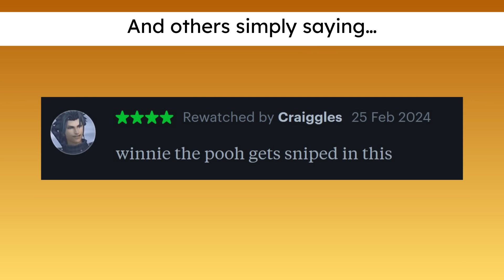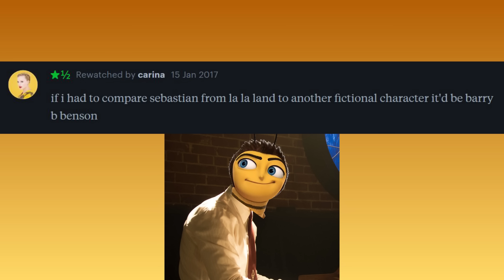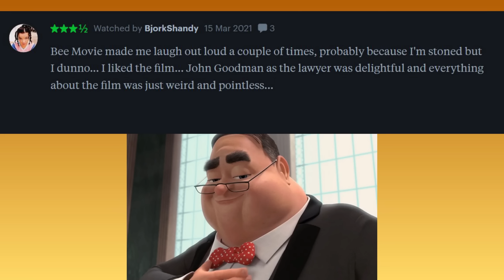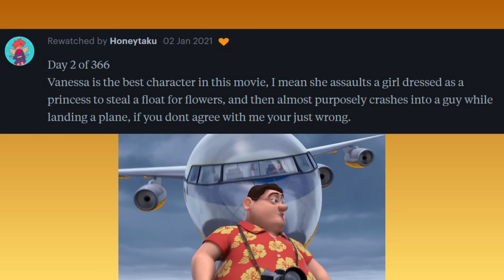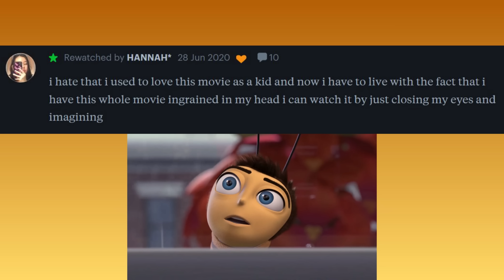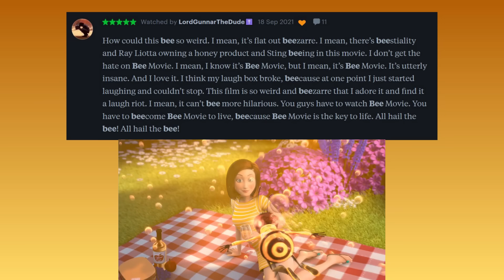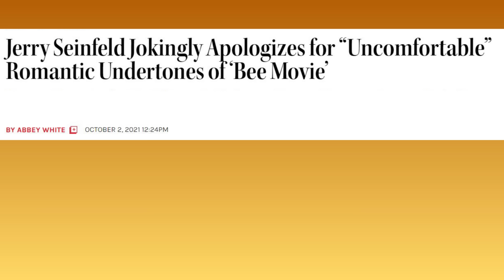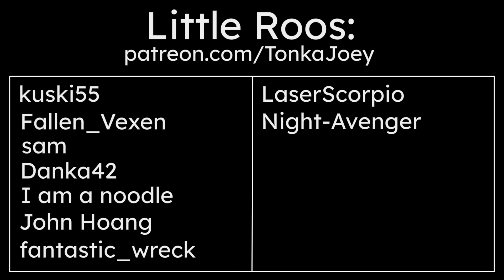"Bee Movie" Reviews are Just Memes 🐝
According to all known laws of aviation, there is no way a bee should be able to fly. Its wings are too small to get its fat little body off the ground. The bee, of course, flies anyway. Because bees don't care what humans think is impossible.
Movie reviewers online still have their Bee Movie opinions, though, so let's take a look at some of the funniest reviews of this 2007 meme fest from the site Letterboxd.